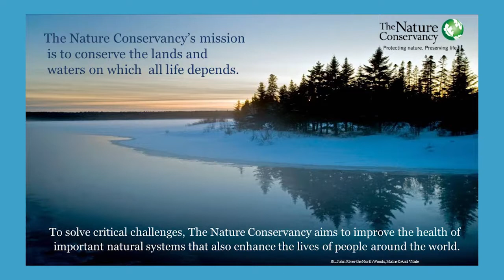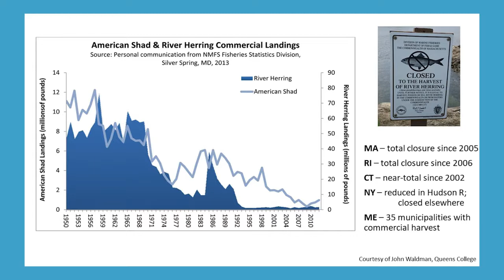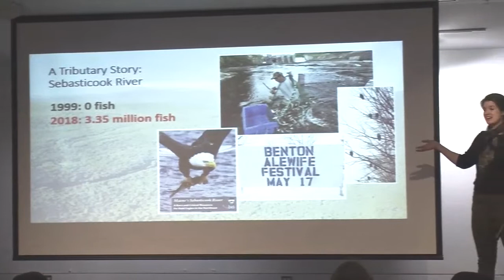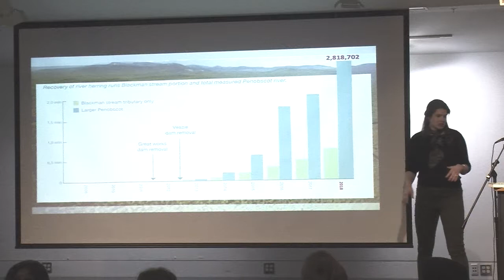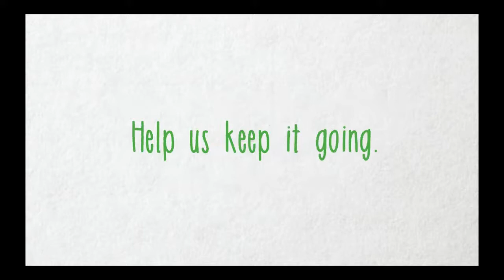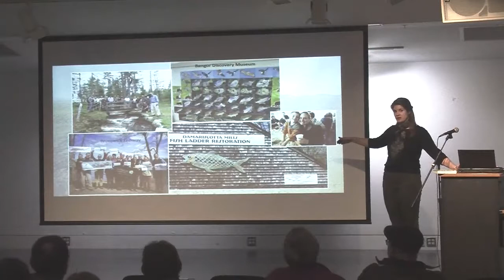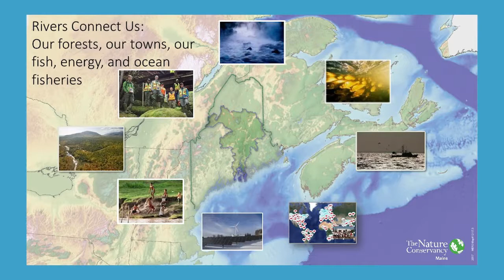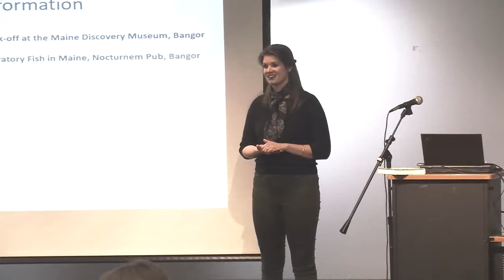SMCC River Restoration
Molly Payne Wynne, Conservation Scientist for the Nature Conservancy talks about restoring great rivers in Maine and around the world in the Southern Maine Conservation Collaborative talk at the Portland Public Library